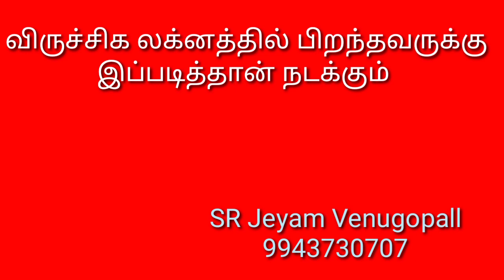விருச்சிக லக்னத்தில் பிறந்தவருக்கு இப்படித்தான் நடக்கும் !!! SR JeyamVenugopall / 9943730707